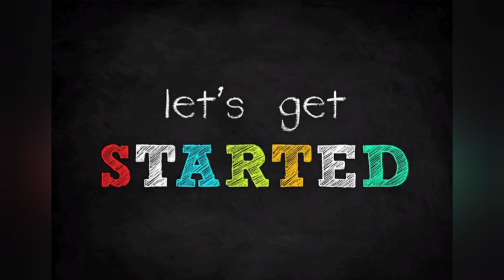5 minute Beautiful makeup tutorial for Teenagers & Begginers || Bloom Zone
Wlcmome to my channel🤗
So in this video, I have shared 5 minute beautiful makeup tutorial with you...
This makeup is very beautiful, you can create this makeup on any festival and any function.
I hope you like this makeup too😇 and this Vedio will helpful for you💗
Thanku Soo much for watching 🥰
Stay blessed 😇
Allah Hafiz ❤️
Joy Hello Sun Sublock & Anti-Tan Lotion for all skin type With UVA+UVB Protection - SPF 20 PA++👉
Ponds White Beauty All in one BB+ Fairness Cream SPF 30 PA++👉
NEW YORK White Super Fresh Compact
Mars 36 Color Matte Eye Shadow 30 g👉
ADS Longlasting Make Up Fixer Primer  - 150 ml👉